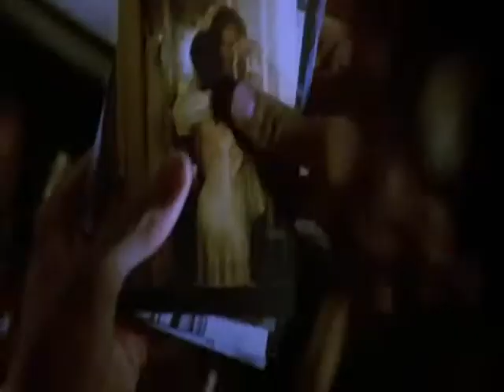John Mayall & Peter Green - Out of Reach